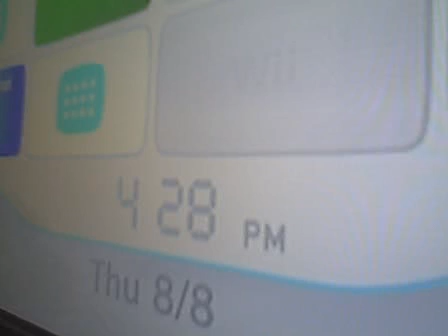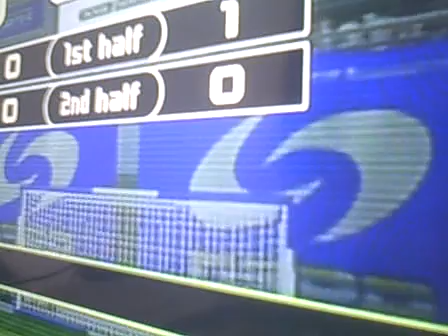Wii Deca Sports Olympics Series Day 13 Soccer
Day 13
Soccer
Team Thunder vs. Crusaders
Crusaders win
Here is the link to the Wii Deca Sports Olympics Series playlist.